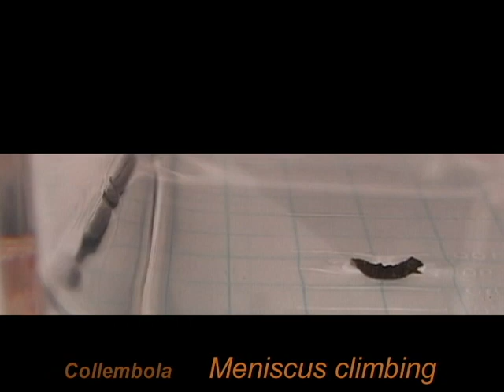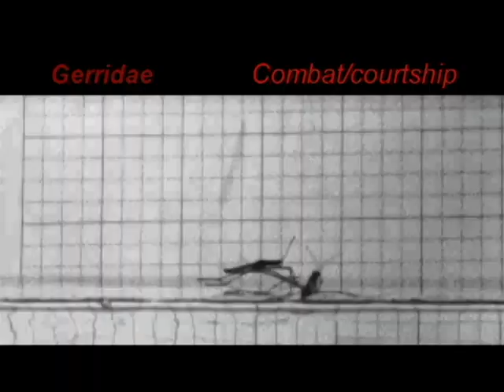Life at the Interface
By David L. Hu & John W. M. Bush
Department of Mathematics, MIT